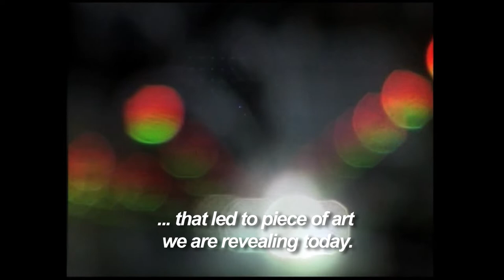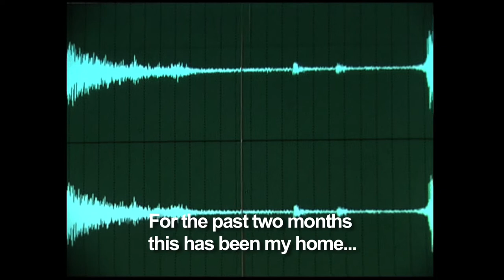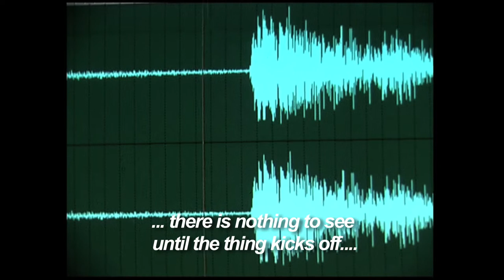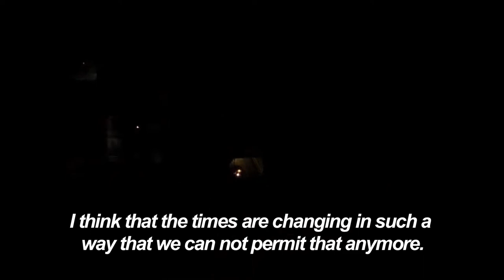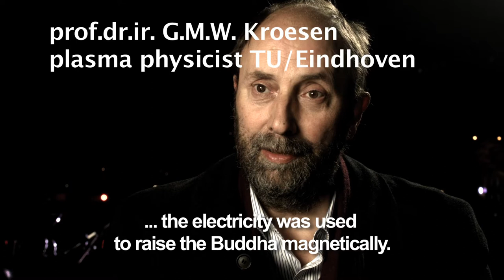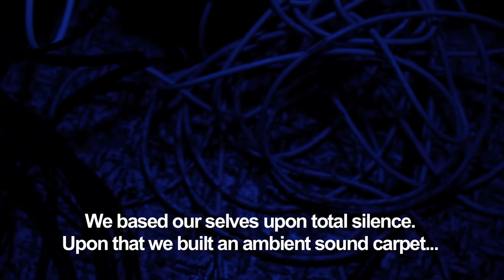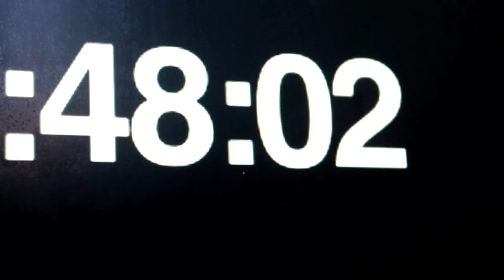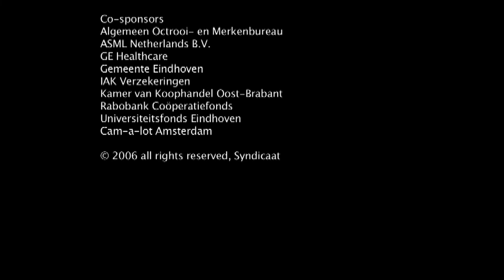SOH19 States of Nature 2006 2018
On campus of the Technical University of Eindhoven, TU/e (NL) the art project SOH19 States of Nature is being realised. the Filmmaker Bart van Broekhoven made a moving during the revealing.

A group of physicist students have developed a special technique to convert solar energy into a magnetic field, enabling objects to be moved vertically upwards and downwards. They have invited Alex Vermeulen to create a work of art incorporating this technique. In the period from 2001 to 2006, the artist and the students are combining efforts to develop this project, which will be revealed during the 50th anniversary celebration of the University mid 2006.
September 12th 2006 revealing took place with a performance of Erik Hobijn and music of Eddy de Clercq
June 1st 2010 the central sculpture exploded. It took seven years to develop a new technology and during the GLOW festival November 2016 the renewed version of the installation got revealed with a performance of Eddy de Clercq who made a composition with the Tesla coil synthesizer.